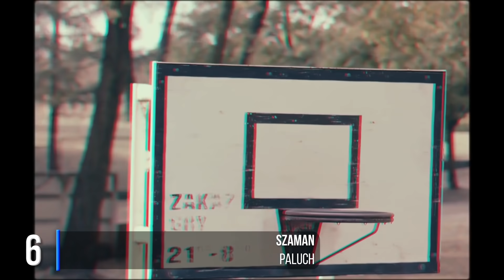SPRÓBUJ NIE ZAŚPIEWAĆ - HITY POLSKIEGO RAPU 🔥 *NAJTRUDNIEJSZE DO TEJ PORY*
Witaj! 🐳
wdzięczny! ❤️

Niektóre fragmenty są krótsze ze względu na prawa autorskie.